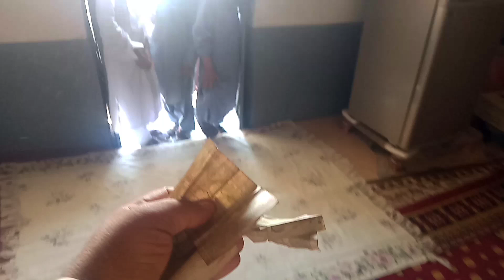Eid Mubarak Eid ul zuha Balochistan Dazin